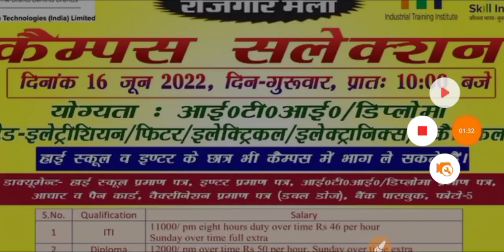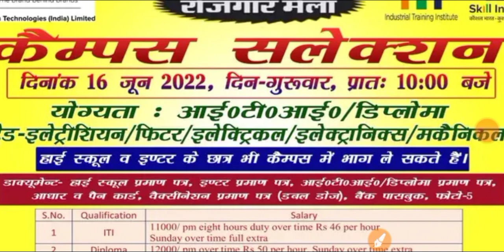Dixon technologies Ltd. | iti campus interview | iti campus placement | iti jobs 2022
iti job
iti jobs

iti jobs
iti campus
noida jobs
job vacancy
latest campus interview
campus placement
iti campus
Diploma jobs
iti job in india
job jaise search kre
private company me job kaise paye